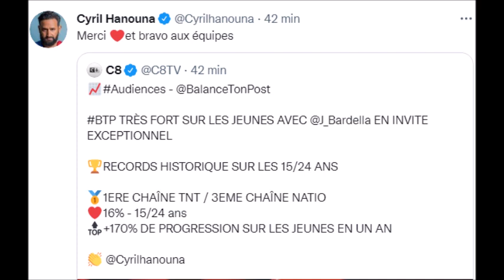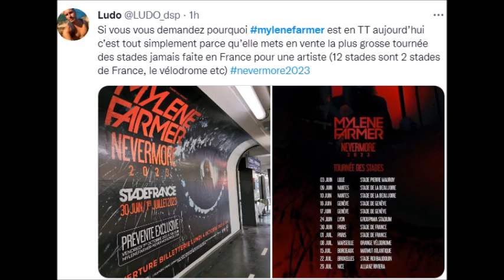Cyril Hanouna pas vacciné Naulleau s'énerve à Balance ton Post